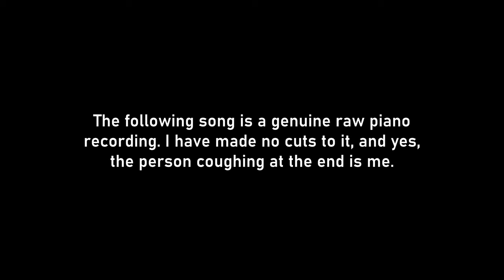Auditory Hallucinations - N.SΔss (Full Album)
Ladies and gentlemen, Deejay On The Treb Records presents NSASS's first purely instrumental album, and his latest new content since the Summer of '23! Featuring eight incredible songs produced over a one-year timeframe!

Check out the official N.SΔss Discord Server
It's the one-stop shop for all N.SΔss content, AND MORE! Featuring Discord exclusive releases, previews of upcoming songs and side projects, collab opportunities, and occasional live shows and movie nights (Also you can self-promote your own content if you want)! I might also add some more stuff later in the (not-too-distant) future!

Tracklist (WITH TIMESTAMPS):

00:00 01 - Nimbus
07:52 02 - Way To Live
10:47 03 - This Song Was Going To Have A Long And Catchy Title But I Didn't Use It.
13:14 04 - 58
15:28 05 - Kingpin
18:20 06 - God Rest You Merry, Gentlemen (N.SΔss Remix)
22:00 07 - Get Out Of My Office
25:03 08 - John Spotify

nsass rap
nsassofficial
sassy peanut